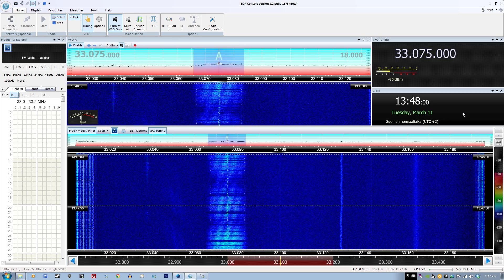33.075 Mhz What Data 2?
Antenna : Magnetic Loop Antenna
Receiver : Funcube Dongle Pro +